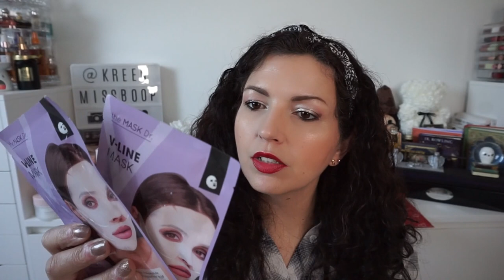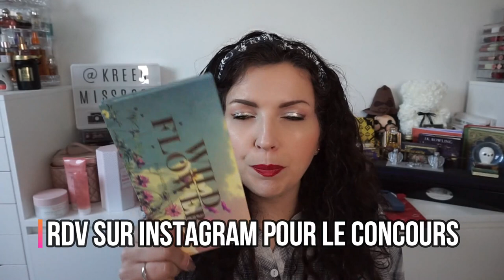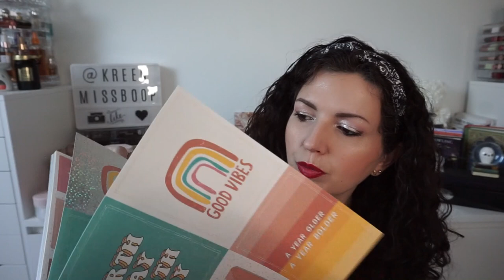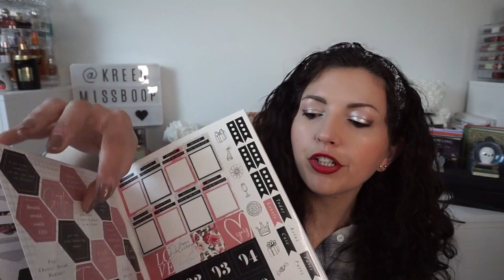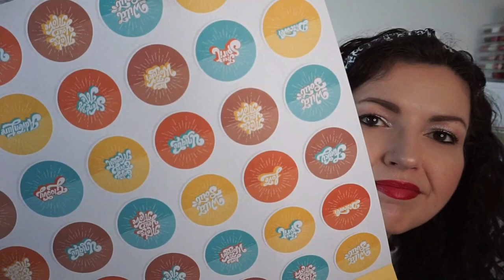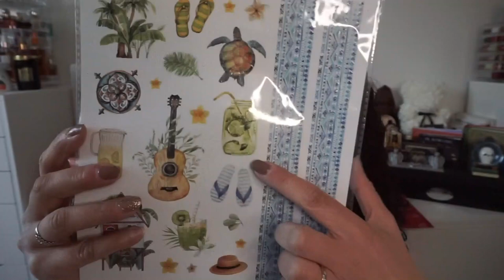HAUL ACTION 🤑 De Belles Nouveautés pour les beaux jours!🌸